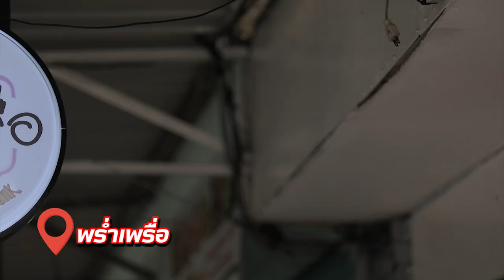'คิง ก่อนบ่าย' พาตะลุยร้านเด็ด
'คิง ก่อนบ่าย' พิธีกรภาคสนามจาก 'อ.ยิ่งศักดิ์' พก "ข้าวทอง" พาตะลุยร้านเด็ดย่านมหาวิทยาลัยรังสิต กับ ร้านพร่ำเพรื่อคัฟเฟ่ตต์ จะอร่อยเด็ดขนาดไหนไปชมกันเลยคร่ะ

พิกัดร้าน : ข้าง ม.รังสิต ประตู 3 หรือตึก 3 เปิดทุกวัน 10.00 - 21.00 น. โทร

อย่าลืมมาทานกันดูนะคระ ร้านนี้อร่อยมากคร่ะ

▲Line @yingsakfood